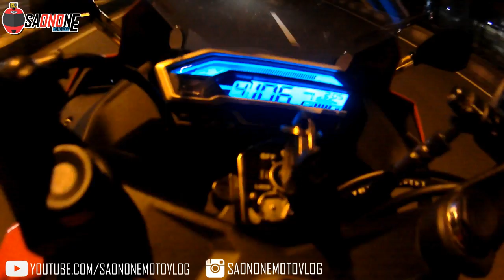TOP SPEED CBR 150R FACELIFT KNALPOT CLD C7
Sebelum menonton video ini saya kembali berpesan agar tidak meniru hal seperti ini. Saya akui saya nggatheli dan tidak tertib lalu lintas.

Action Camera : BCam X-3W Mic External ( Set 2.7K Editing jadi 720p )
Helm : KYT R-10 Red Fluo
Knalpot : Silencer CLD C7 Oval feat header HOGO